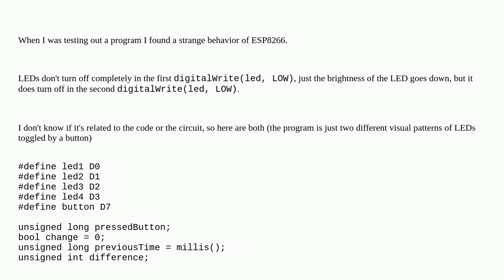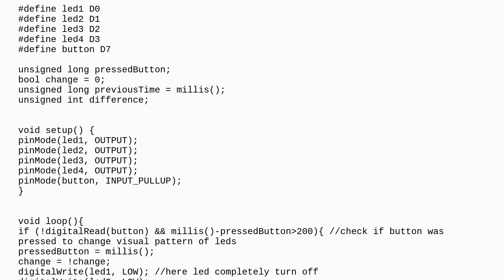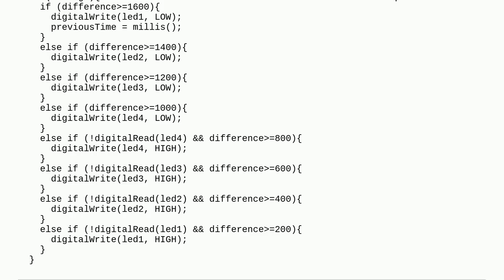Arduino: LED doesn't completely turn off with digitalWrite(led, LOW);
LED doesn't completely turn off with digitalWrite(led, LOW);

A special thanks goes out to the community

  button nodemcu arduino-ide led digitalwrite